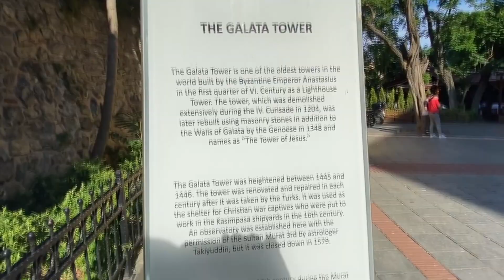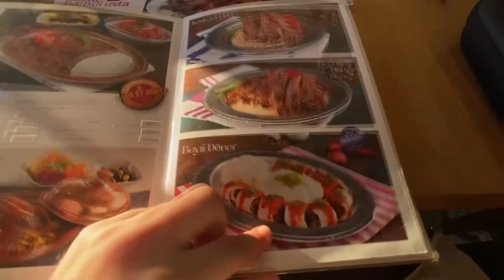BESTER BAKLAVA der Welt in Istanbul | Mucaoo Vlogs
Nächster Vlog: Nächste Woche Samstag!